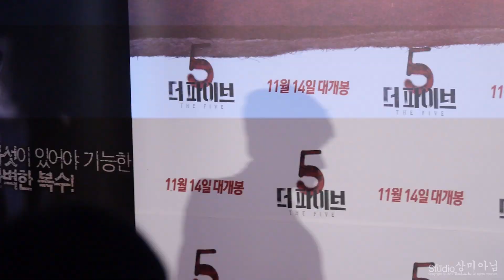131108 더파이브 VIP시사회 2PM 택연 직캠